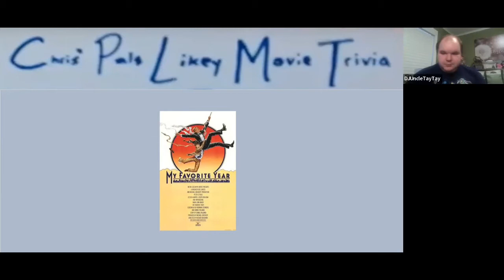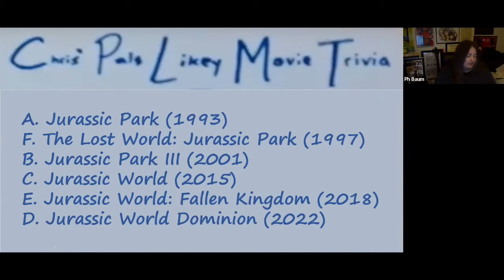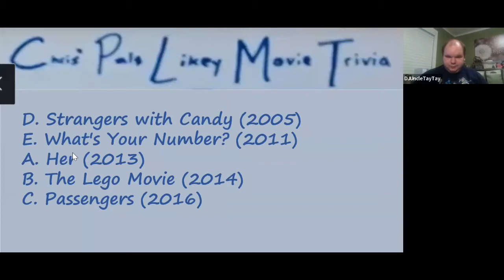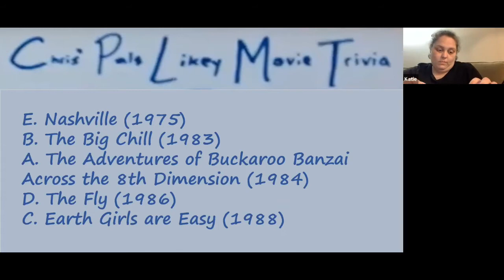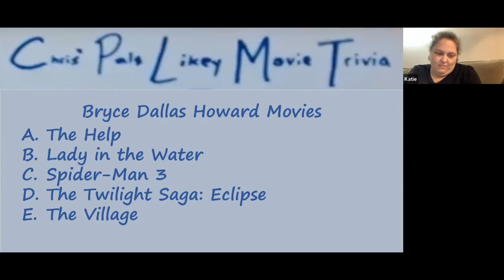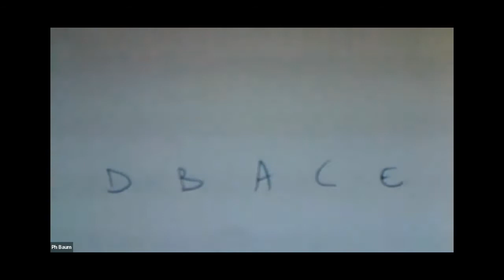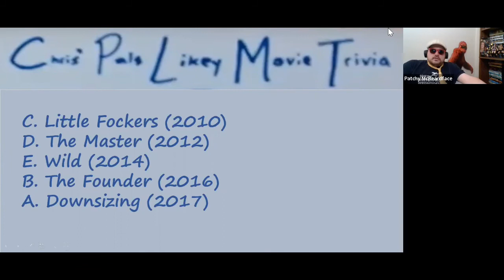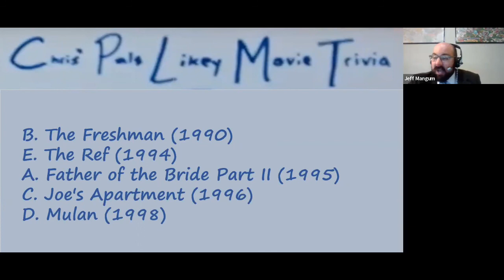Chris' Pals Likey Movie Trivia: Game 25 - 4/5 (My Favorite Year)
Round 4 of Episode 25 of the movie trivia game show inspired by Chris Likey Movies!!